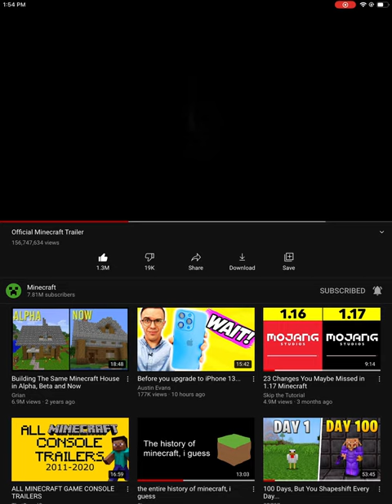Minecraft trailer.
The official Minecraft trailer.